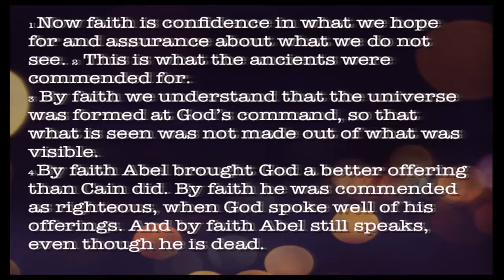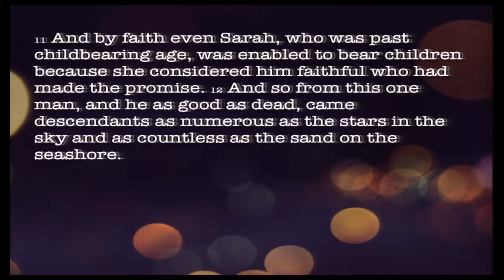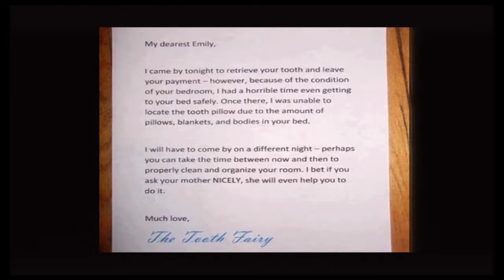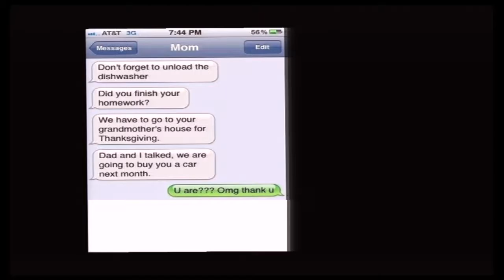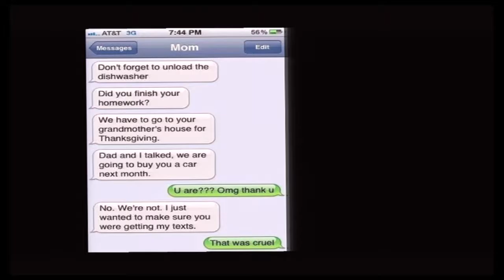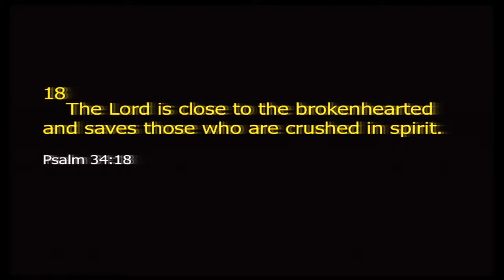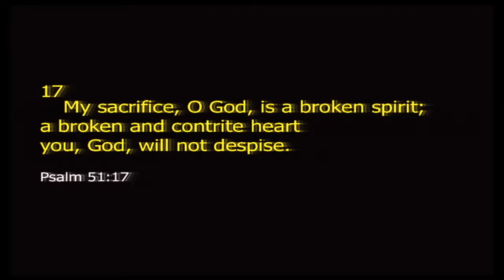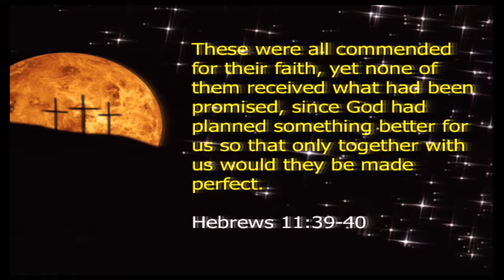10-30-16 RISK - What's At Stake - Pastor Upgren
Pastor Randy uses "Reformation Sunday" to encourage all of us to take the Initiative to share our faith.